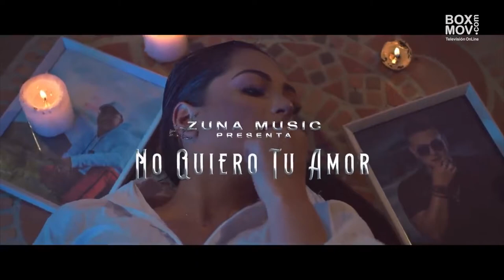PIERRE LA VOZ, en Colombia - entrevista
En una de las visitas a Colombia, Pierre La Voz, conoce a Roki cantante y creador de contenido oriundo de Pereira, con el que dedicen colaborar en una primera canción en 2020 en medio de la pandemia. Gracias a la afinidad y conexión a la hora de trabajar, deciden componer y producir un nuevo tema en conjunto, es así como nace “No Quiero Tu Amor” junto a Roki, y se convierte en el sencillo escogido para cerrar 2021.

Bogotá - Colombia